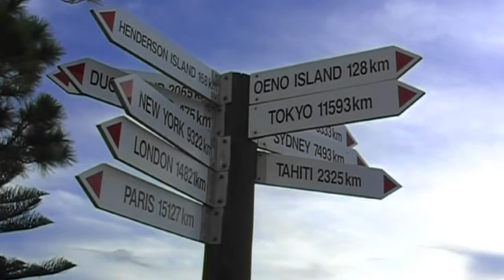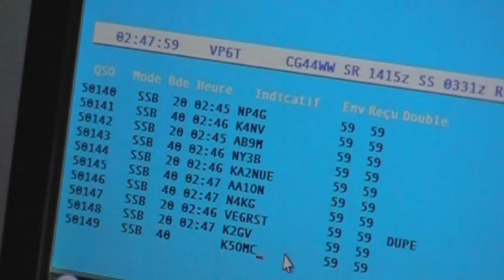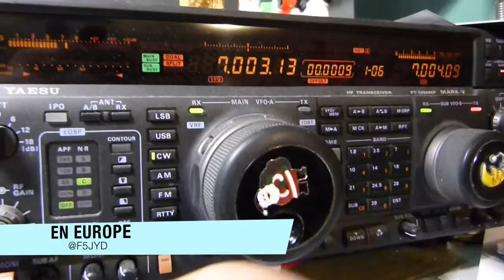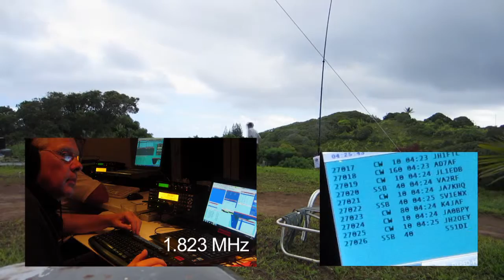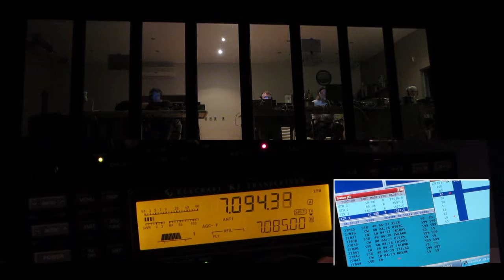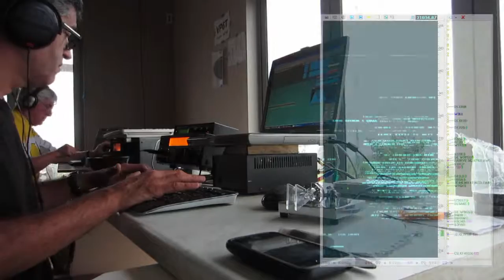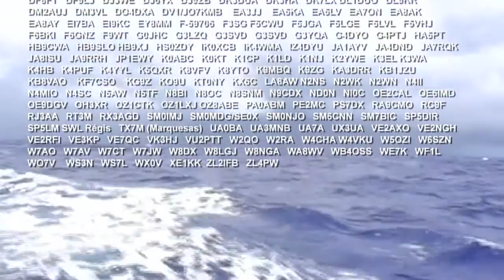VP6T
Pitcairn Island DX pedition